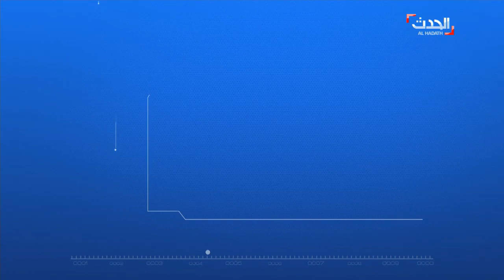DNA | عقوبات..هزيمة للشعب وانتصار للنظام